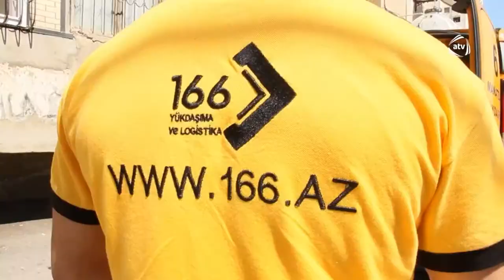Kiçik yüklərinizi cəmi 6 manata daşıyın!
Kiçik həcmli yüklərinizi bizimlə cəmi 6 manata, taksi qiymətinə daşıyın.